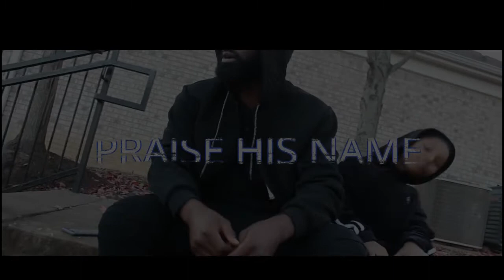4Corners YAHUSHA "RUAKH"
4Corners Yahusha I AM THE WAY